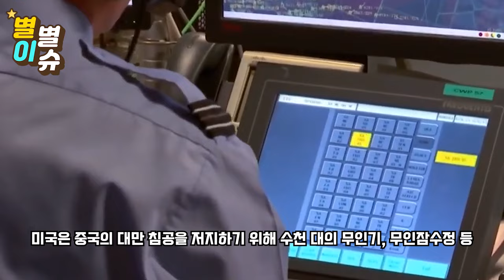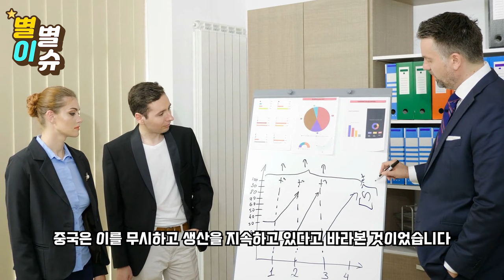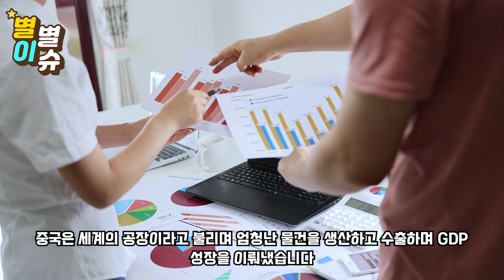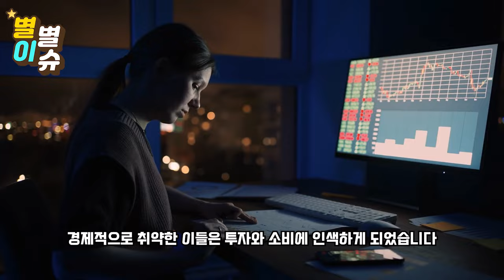중 "한국 핵무장 한다더니..이미 끝났다고? " 대만침공 미국 지옥도가 문제가 아니다.. 한국 핵무장 끝났다는 충격적상황에 발칵